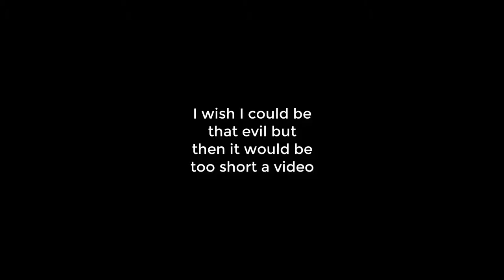Beauty Pageant Time! (OZMAFIA #6)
AND SO IS EVERYONE ELSE!
I AM SAD!
FUN TIMES AM I RIGHT?
- a poem by me

Follow lavendel080 on tumblr for Caramia content!